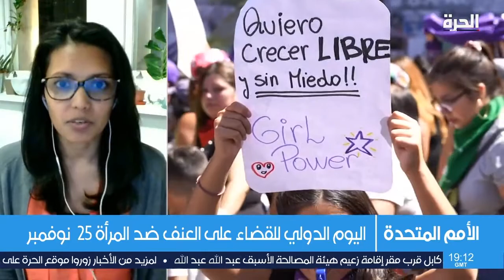الولايات المتحدة تجدد التزامها بإنهاء جميع أشكال العنف القائم على النوع الاجتماعي